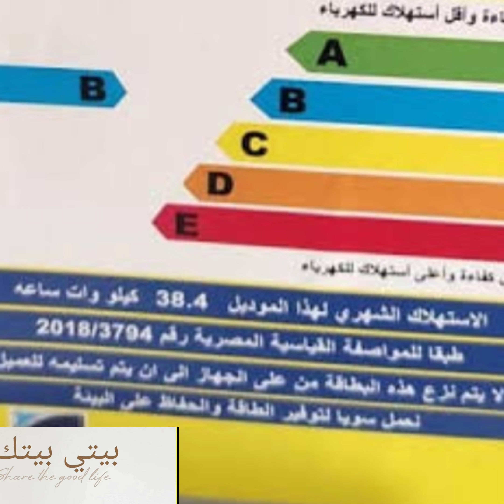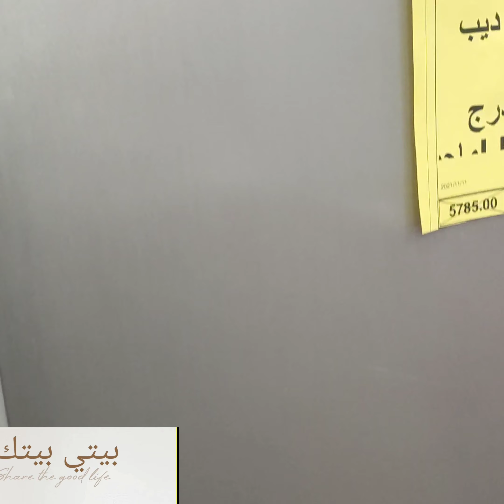ديب فريزر إلكتروستار 5 درج عيوبه ومميزاته وسعره وأزاي أختار الديب فريزر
عيوب ومميزات ديب فريزر ألكتروستار 5درج وأيه الفرق بين الديفروست والنوفروست وأزاي أختار الديب فريزر
إلكتروستار ديب فريزر .ديب فريزر إليكترو ستار
2024أزاي تختاري أفضل ديب فريزر 2024.ترشيح لأفضل ديب فريزر أفقي  2024. ديب فريزر